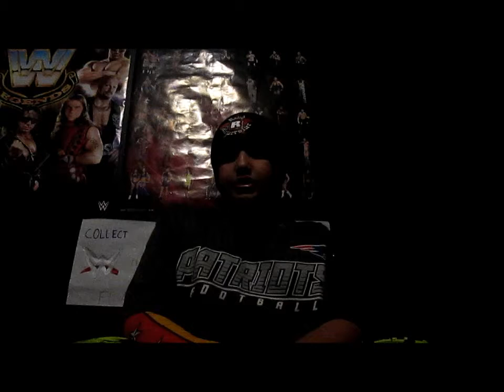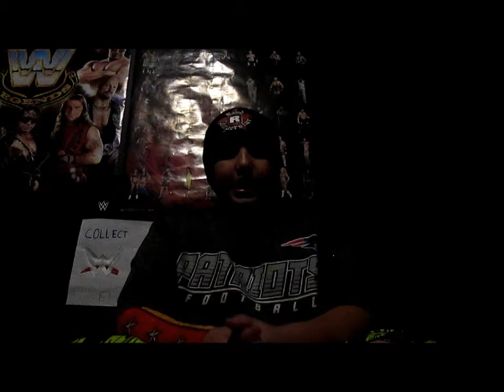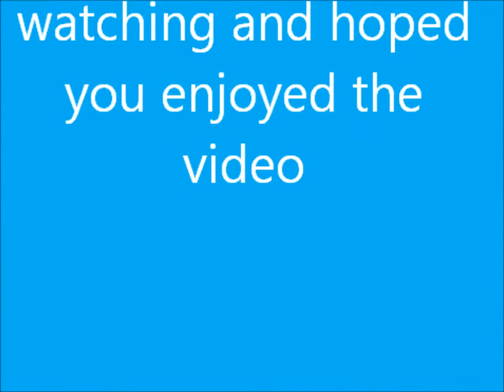WWE Survivor Series 2015 predictions